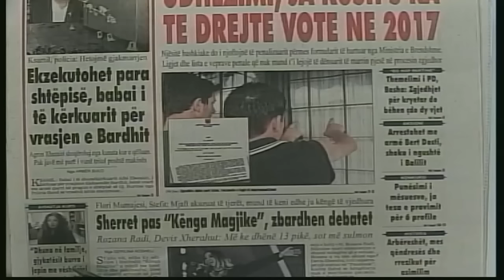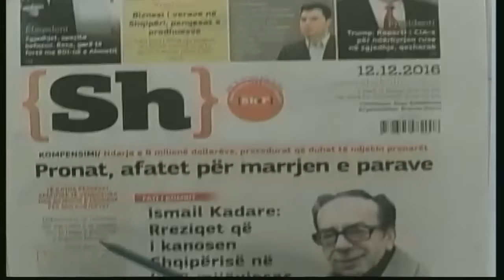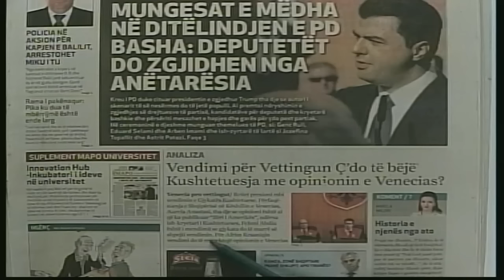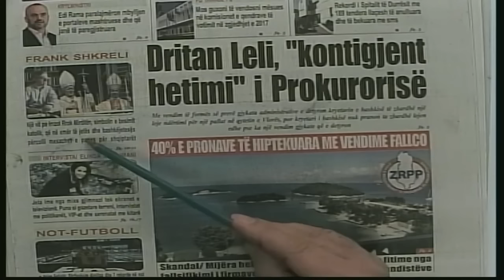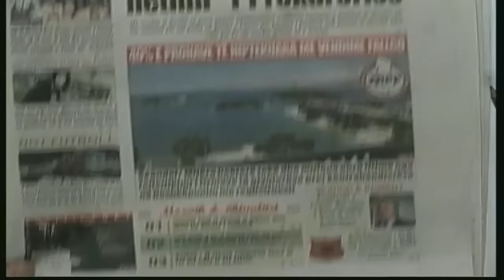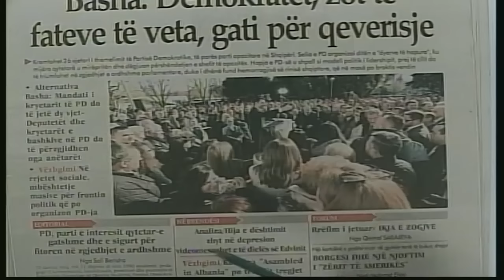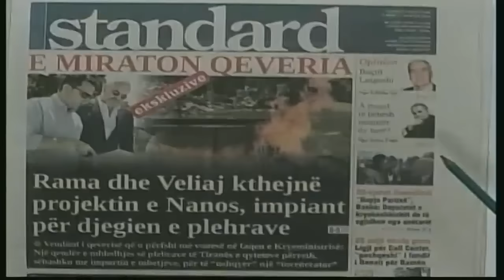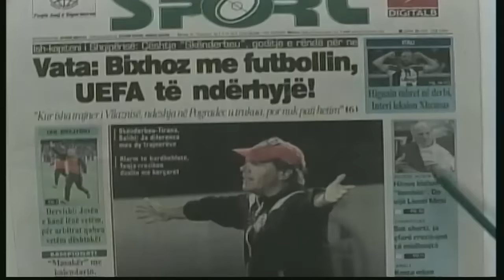12 dhjetor 2016 Shtypi i dites ne News24